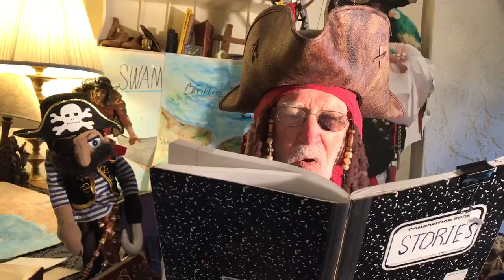Captain Book Live The Ass and His Driver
Captain Book, the reading pirate, reads an Aesop fable to Larry Lantern and they both want you to do your reading.